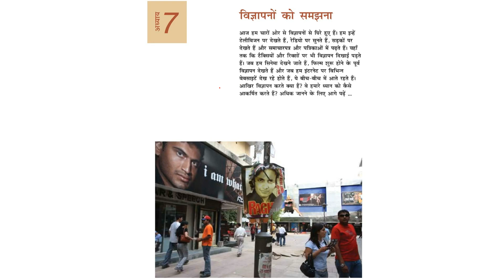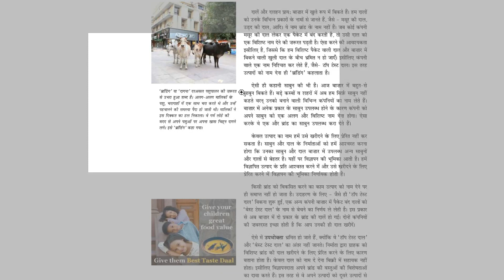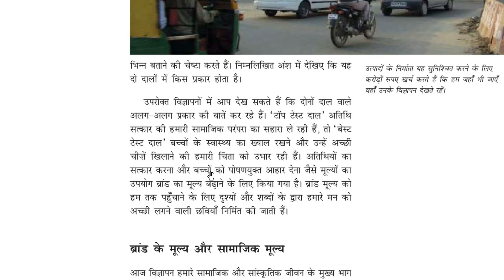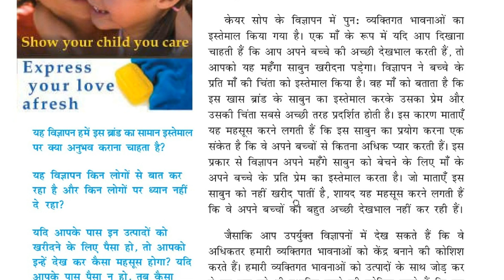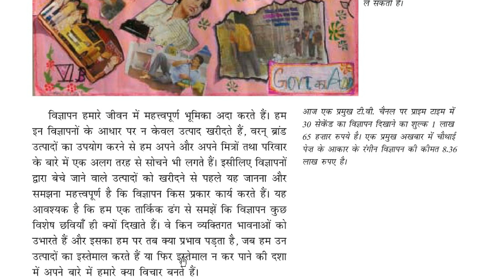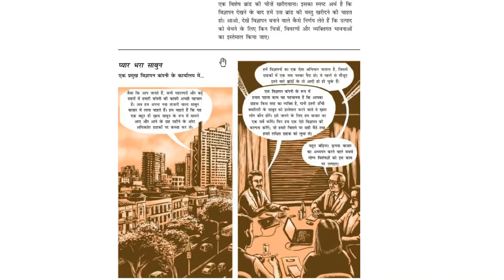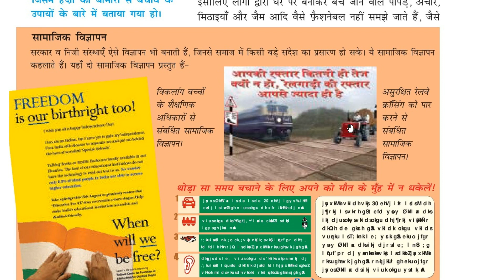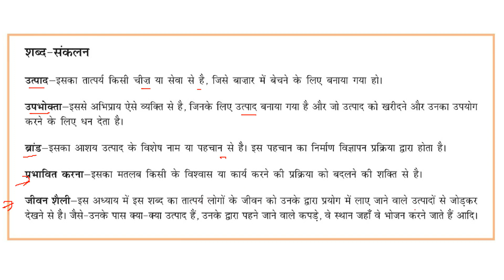विज्ञापनों को समझना Political Science हिंदी UPSC,CSE,IAS,SSC,CGL